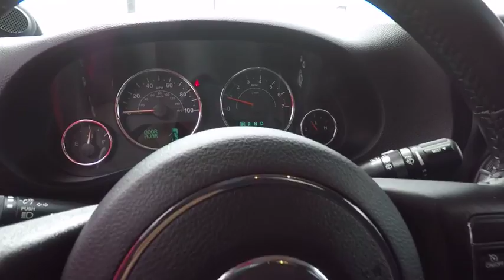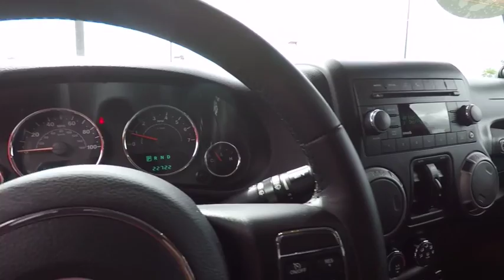2014 Jeep Wrangler St. Charles IL C2706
2014 Jeep Wrangler Unlimited Sport

1611 E. Main St.

Over the river and through the woods to grandmother's house we go. It's like a party on wheels. How good of a time would you have cruising off in this good-looking and fun 2014 Jeep Wrangler?